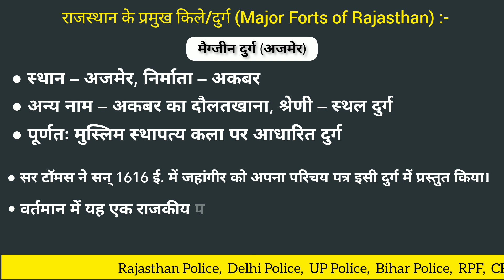मैग्जीन दुर्ग (अजमेर) Rajasthan Art & Culture | Rajasthan Ke Durg | Police Constable 2023 & SI Exam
Title :- मैग्जीन दुर्ग (अजमेर) Rajasthan Art & Culture | Rajasthan Ke Durg | Police Constable 2023 & SI Exam

Description :- इस Video में राजस्थान के मैगजीन दुर्ग अजमेर के बारे में बताया गया है |
संपूर्ण जानकारी सहित विस्तार से समझाया गया है | आगामी होने वाली परीक्षाओं के लिए अति महत्वपूर्ण |